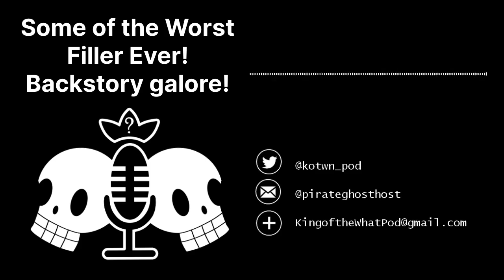Alabasta Saga, episode 19: Some of the Worst Filler Ever! Backstory galore!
We could dwell on 5 less-than-stellar filler episodes to end the Alabasta saga, or we could discuss the bigger narrative picture. We discuss the importance of children in One Piece, we speculate about future crew members and the state of the Warlords of the Sea, and Vivi's role in the series going forward.